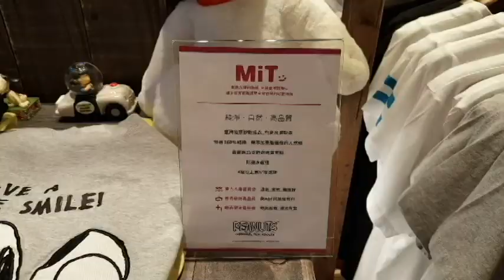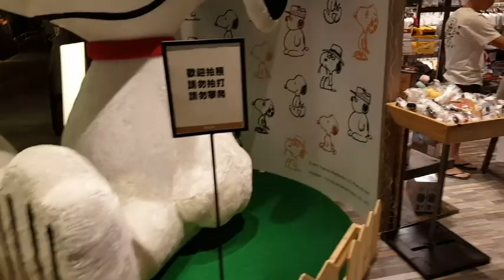台南PEANUTS史努比專賣店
經PEANUTS史努比專賣店同意拍攝